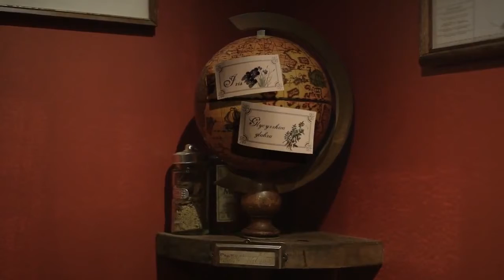BankesGin - La storia del Gin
Dadomani studio